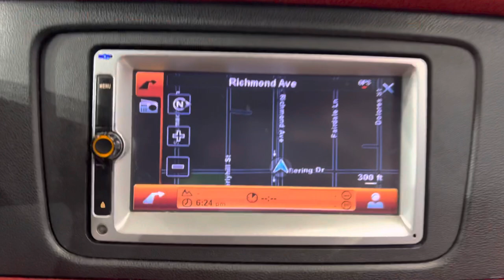2013 SMART FORTWO PASSION CABRIOLET RWD A5 1.0L 3CYL CABRIOLET CONVERTIBLE - FOR SALE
Have a look at this Accident Free, Extra Clean, Loaded, Serviced, Adult Owned, Carfax Certified, & Smoke Free 2013 Smart Fortwo Passion Cabriolet with White Exterior Paint on Red Cloth Interior Upholstery. This Smart Car is Equipped with a 1.3L I3 Engine Perfectly Coupled with 5-Speed Automatic Transmission. @TXAutogroup

This Smart has all the Standard Equipments & more: ABS Brakes, Air Conditioning, Alloy 15" Wheels, AM/FM Stereo, Automatic Transmission, Cloth Seats, GPS Navigation System, Floor Mats, One Key, Overhead Airbags, Owner's Manual, Power Locks, Power Mirrors, Power Windows, Rear Defroster, Side Airbags, Red Soft Top, Traction Control, Four Tires are in Good Shape, and much more...